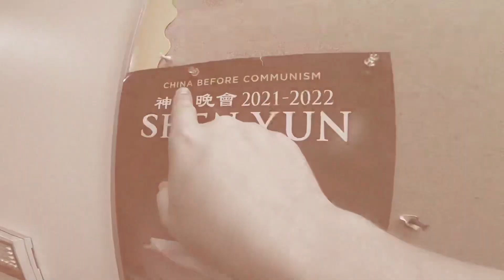“White Horses” episode 2